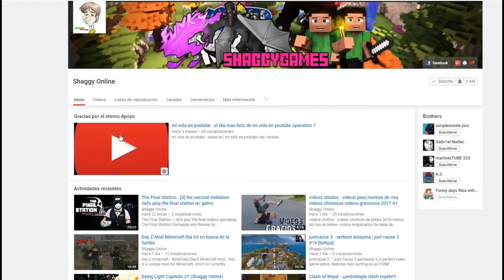Hollow Knight capitulo 15